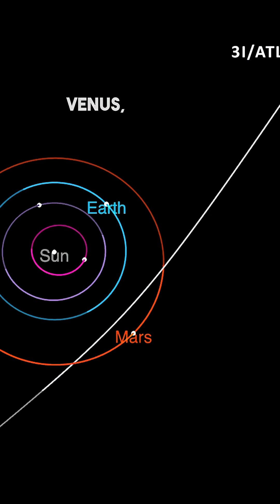Harvard Scientist Says INCOMING Interstellar Comet Could Be ALIEN SHIP!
A Harvard scientist says an incoming interstellar comet could actually be an alien spacecraft. Could this be the first contact we’ve been waiting for? 🚀👽